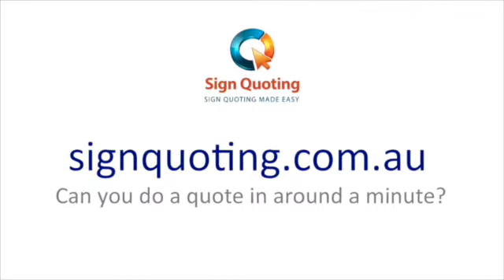Adding a customer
How to add and edit your customers in Sign Quoting